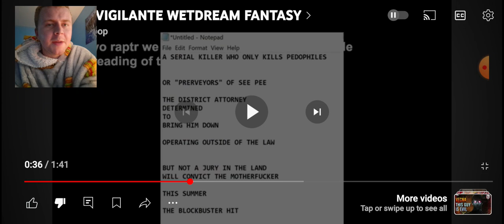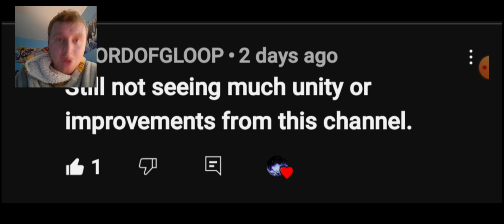THE BIGGEST CREEP ON YOUTUBE!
Take that you predator!

X: @WeImprove2